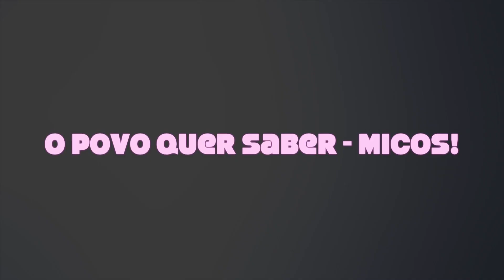O Povo quer Saber: MEUS MICOS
♡♡♡ CLIQUE EM ABRIR PARA MAIS INFO ♡♡♡

Perguntas desta tag:
1- Qual pisada de bola que voce gostaria de esquecer?
2- Cite uma mania estranha.
3 - Qual o seu maior defeito?
4- O que voce menos gosta em voce?
5- Qual foi o seu maior mico?